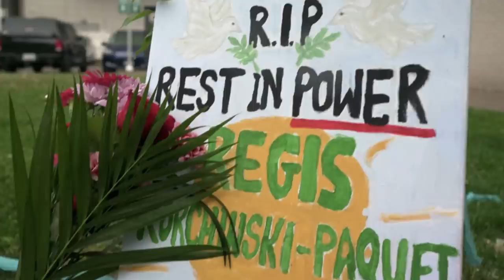Mother Says Police Pushed Her Daughter From 24 Story Balcony To Her Death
$WillieDLive